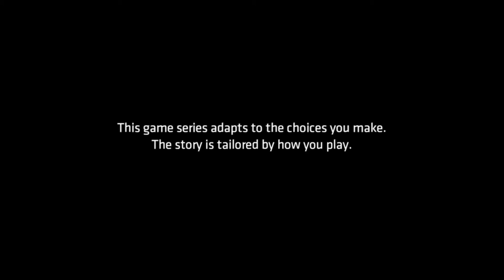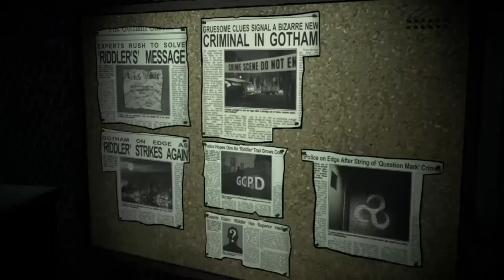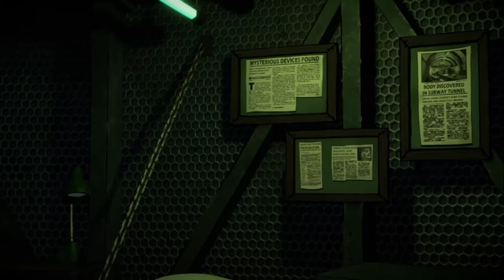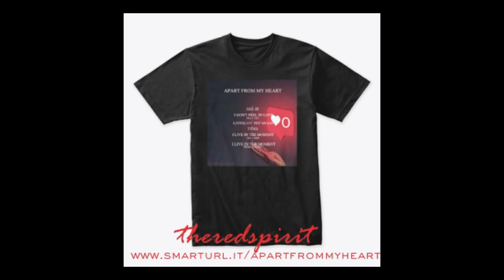Batman: The Enemy Within Episode 3 Fractured Mask (Full Episode)